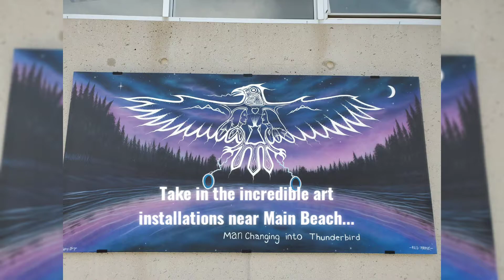Family Getaway to Lambton Shores - Ontario's Blue Coast | Grand Bend | 3 Day Itinerary| Summer Guide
We're sharing the best places to STAY, EAT & EXPLORE in Lambton Shores - Ontario's Blue Coast, including Grand Bend!  All the know-before-you-gos for an unforgettable family vacation!

Full review and itinerary at HouseofKerrs.com/category/travel/

PINTEREST Pinterest.ca/HouseofKerrs

INSTAGRAM Instagram.com/House_of_kerrs

FACEBOOK Facebook.com/HouseofKerrs

Categories:

Best Ontario Family Escapes

Best Beaches in Ontario, Canada

Ontario's Southwest Family Guide

Lambton Shores Ontario: Your Summer Family Guide

Where to eat around Grand Bend

Pinery Provincial Park - Important Know Before You Visit Info & Tips

Where to visit along Lake Huron Ontario with your family